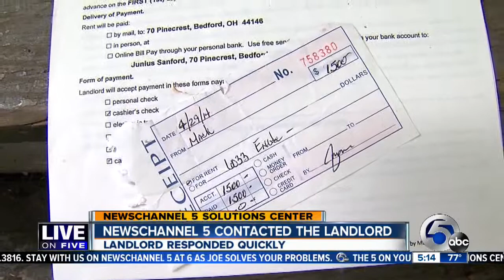Cleveland family deals with a bed bug attack at its rental home